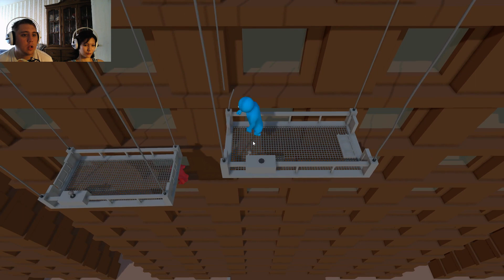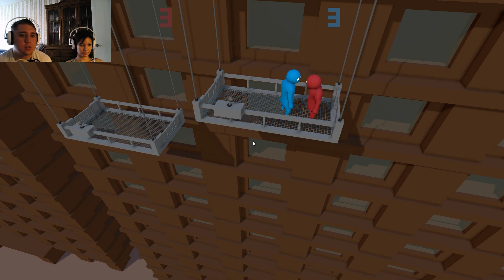Gang Beasts - Lega VS Lily